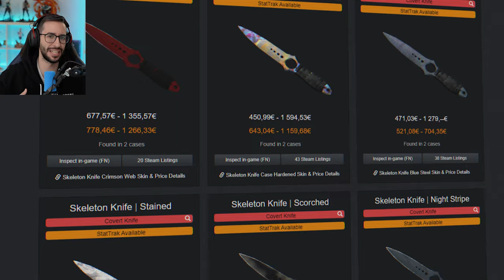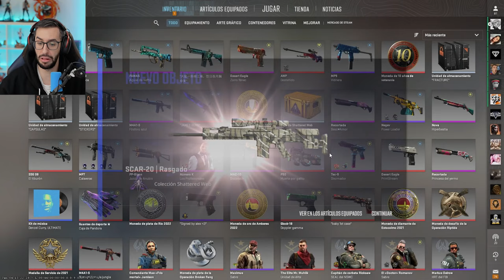¿CUÁNDO LLEGARÁ LA NUEVA OPERACIÓN? | APERTURA SHATTERED WEB CASE